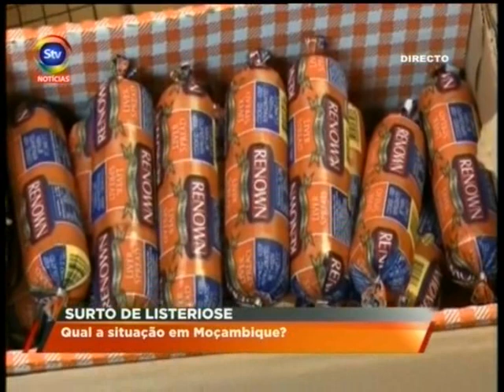STV LinhaAberta 06 03 2018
Proibição de importação de algumas marcas de produtos de carne sul-africana. Não editado pela STV-SOICO